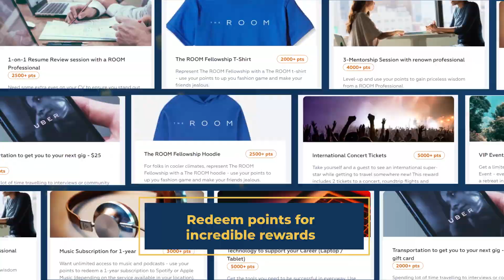Unveiling the Hidden Secrets of the ROOM Fellowship ALX AFRICA